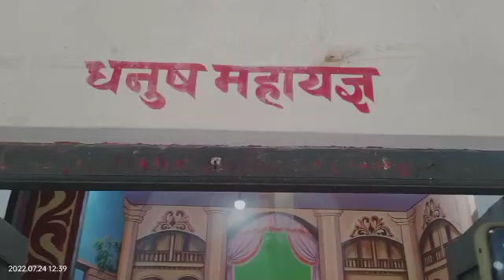धनुष महायज्ञ जनकपुरधाम नेपाल। जय सिया राम 🙏🙏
आइए चलते है माता सीता के घर जनकपुरधाम जो मिथिला में सीतामढी से 40 km दूर नेपाल में है, अयोध्या के समान जनकपुरधाम का भी महत्व है, जहा अभी भी जानकी मंदिर, राम मंदिर, सहित विवाह मंडप भी है।।

अगर आप ईमेल मार्केटिंग सिख कर इनकम करना चाहते है तो नीचे दिए लिंक पर क्लिक करें